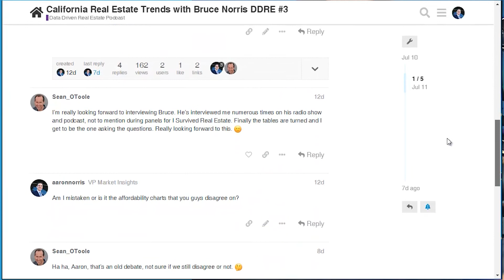The Importance of Brand & Real Estate Investor Trends with David Hicks, CEO of HomeVestors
David Hicks is CEO of Dallas-based HomeVestors of America, Inc., the largest professional house buying franchise in the U.S. with more than 105,000 houses bought since 1996. He joined HomeVestors in 2005 as Director of Franchise Systems and developed a process for coaching franchisees. From 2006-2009, he coordinated franchisee support as VP of operations. In January 2009, he became co-president of the company and was named CEO in 2017. The company now has 1,100 franchisees nationwide. This week, David helps explore how Covid has impacted real estate investors, how HomeVestors leverages massive data to advertising and marketing success, how Realtors and investors benefit from working together, and how ibuyers are not a true competitor.

00:00 The Data Driven Real Estate Podcast Welcome David Hick, CEO of HomeVestors Inc.
01:21 How Dave got started with HomeVestors and We Buy Ugly Houses
04:19 How the HomeVestors franchise works
05:51 The concept of the Ad Council and how franchisees pool resources for effective, hyperlocal marketing
08:36 Is outbound marketing still important and relevant?
09:25 The genesis of Ugh the Caveman of the We Buy Ugly Houses brand
10:39 How has marketing changed over the past decade?
12:43 What is the data showing on the impacts of Covid?
13:29 How does the HomeVestors franchise work and what are the benefits of the franchise model?
15:56 Is there a sweet spot for where the franchise model works the best?
17:15 What are institutional buyers like Colony Homes looking for in the current market? How does it differ?
18:48 What challenges did institutional buyers learn after buying thousands of homes?
19:47 Are that institutional buyers like Invitation Homes raising billions to buy foreclosures.
23:50 Does anyone that wants to become a franchise automatically become one?
25:51 Why HomeVestors prefers newbie investors.
27:14 What are the biggest reasons real estate investors fail?
30:05 How much are ibuyers spending in marketing when they are buying in new markets?
32:18 Will Opendoor, Offerpad, Zillow Offers or RedfinNow ever consider working with HomeVestors?
33:20 Can Realtors and investors work together?
37:30 Are ibuyers driving up marketing for real estate investors?
38:33 The trademarks of HomeVestors and We Buy Ugly Houses and what some real estate investors don’t understand about trademark law
41:18 Does direct mail still work? And which other forms of advertising it works best in combination with.
47:11 Why radio advertising is out and the TV and billboard combo is powerful
48:46 What are the impacts of Covid for real estate investors?
50:25 Are real estate investors buying houses virtually?
53:06 Why investor inventory is selling so quickly.
58:09 Why HomeVestors doesn’t have an HGTV show.

CONNECT

ABOUT PROPERTYRADAR

Filling your CRM with leads just got easier. Introducing PropertyRadar, the property owner information and public data platform that real estate and home service professionals have trusted and used to drive billions of dollars in deals since 2007. PropertyRadar’s clean, comprehensive, and continuously refreshed data is second to none.

✅ Pinpoint YOUR best prospects & deals using 200+ filters & patented heat maps
✅ Beat competitors to the best deals with push notifications sent directly to your phone
✅ Automate your prospecting and marketing with over 2,000 integrations
✅ Build dynamic lists that automatically update when new leads match your criteria

➡️ Serious about tapping into the power of PropertyRadar?